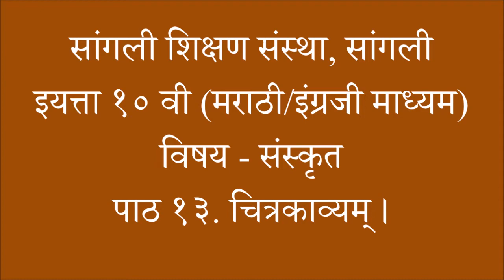SSS/10th Std/Marathi & English Medium/Sanskrit/Lesson -13/चित्रकाव्यम् ।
विषय - संस्कृत
पाठ - १३
"चित्रकाव्यम् ।"